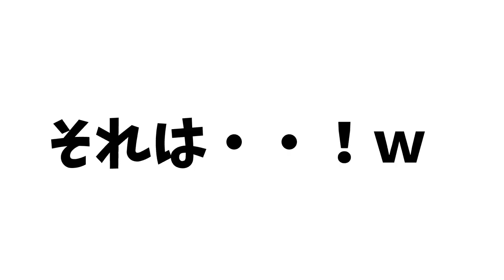ドラクエ10 そう思わないが90%越えの提案を見たら面白すぎたｗ【ドラクエ10】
【実写動画】
【整体】鍼でふらちゃんのゲーム実況による身体の不調を改善！すげー長い鍼をスネに...【美容鍼灸サロンcanna】

【吸い玉】史上最悪の結果...ふらちゃんが吸い玉を受けた結果がひどすぎた...【@福岡美容鍼灸サロンCanna-カンナ- 】

【整体】蕁麻疹の原因はストレスか疲れか？ふらちゃんを王子が直々に治療！【@福岡美容鍼灸サロンCanna-カンナ-

ドラクエ10 気づかぬ間に嫌われる！ふらちゃんのオンラインチャット講座【ドラクエ10】
ドラクエ10 運営の余計な一言で炎上してしまった事を紹介！二度と繰り返したくない惨劇【ドラクエ10】
ドラクエ10 勝てなさすぎる！フェスタインフェルノで挫折を味わうふらちゃん【ドラクエ10】
ドラクエ10 いらな過ぎて廃止された物をがスゴいぞ！昔はかなり格差があった！【ドラクエ10】
ドラクエ10 この職業はコレを装備！汎用的に考えた5.5後期最新の最強武器を職業別に紹介！part2【ドラクエ10】
ドラクエ10 サービス終了はいつ？運営にふらちゃんが最後に物申す！秋祭りの質問をまとめてみた【ドラクエ10】
ドラクエ10 広場に公式からver.6情報が公開！TVよりも濃い内容が！【ドラクエ10】
ドラクエ10 元気玉と料理と○○でたった30分で経験値1000万稼ぐ究極のレベル上げを紹介！【ドラクエ10】
ドラクエ10実況 挨拶は迷惑!?挨拶マンとはいったい！常識に見えて実は〇〇【ドラクエ10】【挨拶マン】
ドラクエ10 悪用厳禁！本来の使い方を無視している特技を紹介！キラポンの隠された使い方【ドラクエ10】
ドラクエ10 この職業はコレを装備！汎用的に考えた5.5後期最新の最強武器を職業別に紹介！part1【ドラクエ10】
ドラクエ10 バージョン6でこれが楽しみすぎる！個人的に楽しみな事をまとめてみた【ドラクエ10】
ドラクエ10 後から後悔しない需要の高い強職を5選紹介！初心者は迷ったらコレ！【ドラクエ10】
ドラクエ10 デルメゼは練習すれば誰でも倒せる！？レンジャー構成でふらちゃん涙の討伐！【ドラクエ10】【デルメゼ】
ドラクエ10 思い出すだけで吐き気が込み上げてきそうな黒歴史を5選紹介！【ドラクエ10】
ドラクエ10 初心者に〇〇をして引退まで追い込む初心者狩り！悪意０！悪気０！極悪非道な行為をやってみた【ドラクエ10】
ドラクエ10 ノーリスクでハイリターン！道具職人の〇〇がウマすぎて吐きそう！【ドラクエ10】